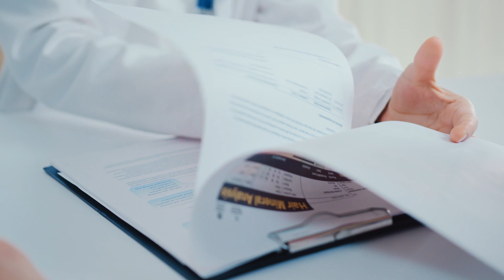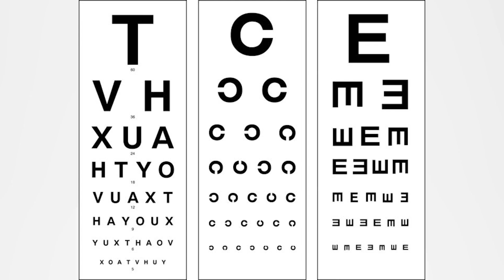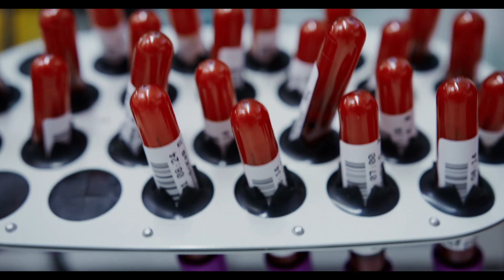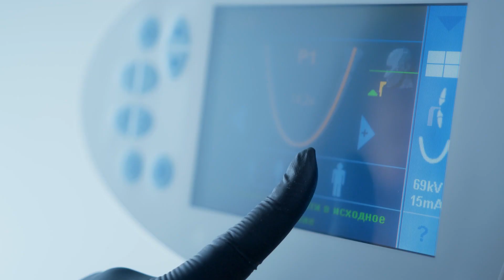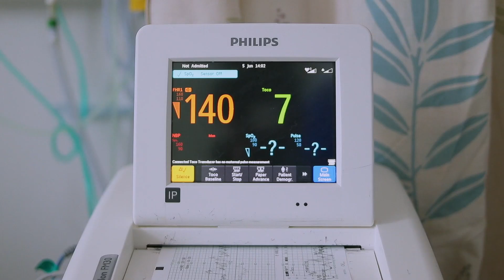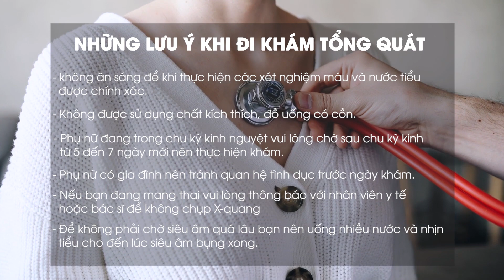Bao lâu thì nên đi khám định kỳ? Khi đi khám định kỳ thì cần khám những gì?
Chăm sóc sức khỏe định kỳ hàng năm, hay thường được gọi là khám sức khỏe tổng quát hiện nay, tại Việt Nam vẫn chưa được mọi người quan quan tâm một cách đúng mực. Nhiều người vẫn còn khá mơ hồ về việc khám sức khỏe tổng quát và không biết khám như thế nào cho đúng và một năm khám mấy lần là đủ.

Ngày nay xã hội ngày càng hiện đại, nhịp sống nhanh hơn khiến chúng ta vô tình có những thói quen không tốt cho sức khỏe như: làm việc quá sức, thức khuya, ăn uống không khoa học, căng thẳng do công việc quá nhiều, khiến nguy cơ mắc các bệnh về tim mạch, đột quỵ, xương khớp, ung thư ngày càng trẻ hóa.

Khám sức khỏe định kỳ là phương pháp hiệu quả để bảo vệ sức khỏe bản thân cũng như có thể phòng ngừa được nhiều bệnh lý nguy hiểm. Khám sức khỏe định kỳ không những đánh giá được tình trạng sức khỏe hiện tại mà còn phát hiện sớm các nguy cơ có thể gây bệnh trong tương lai.

Hãy chủ động bảo vệ sức khỏe của mình bằng việc xây dựng thói quen sinh hoạt lành mạnh và nhớ kiểm tra sức khỏe định kỳ hàng năm nhé. Chúc các bạn mạnh khỏe!